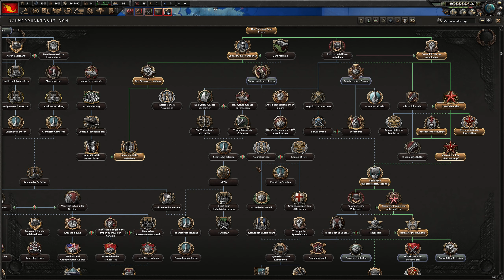Mexikos neuer Anführer Leon Trotsky - Hearts of Iron IV: Battle for the Bosporus - #01 [Let's Play]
~Hearts of Iron IV: Battle for the Bosporus~

►Kommentiert und erspielt von Remzke.

►Nation: Mexiko - Mexikanische Sowjetrepublik

►In Hearts of Iron IV übernehmen wir die Führung eines Landes unserer Wahl, kurz vor dem Zweiten Weltkrieg. Danach müssen wir unsere Wirtschaft aufbauen, das Militär ausbauen und auch die Diplomatie wird eine wichtige Rolle spielen.